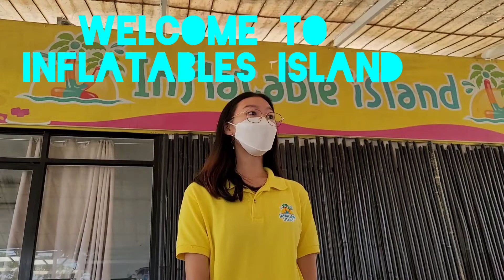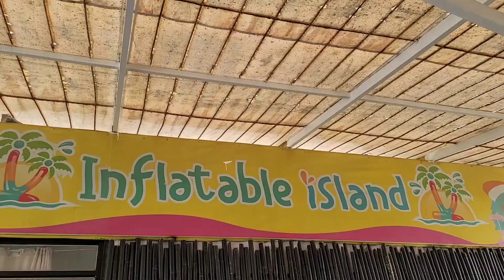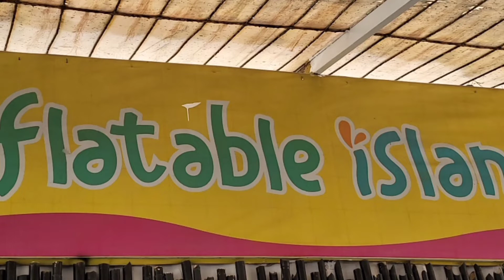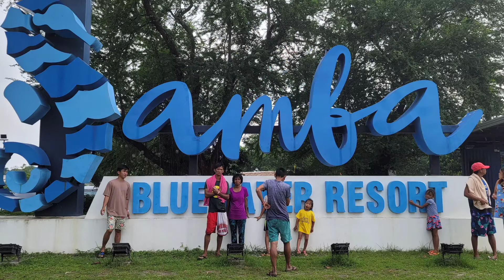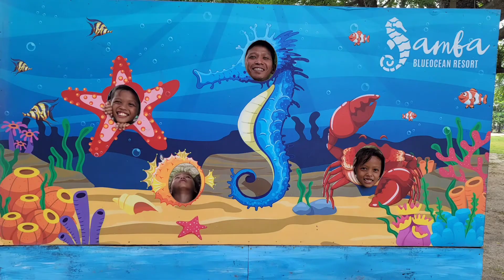Super Duper saya INFLATABLES ISLAND @Mjanecraig0913 🏝 😍 💕 ♥️ 👌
Ito ang pinaka favorite Kong PINUNTAHAN. it's all worth it 👌. Everybody have lot and lots of fun 😊 We all love ❤️ 😍 it. @Mjanecraig0913 What a great experience 👏 👌 👍 😀.